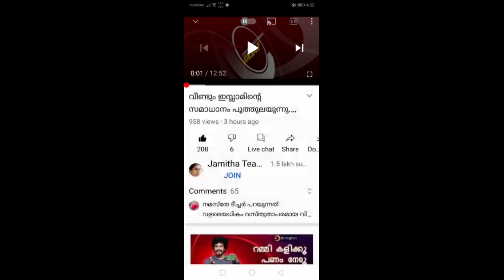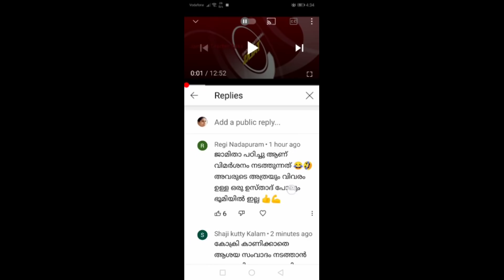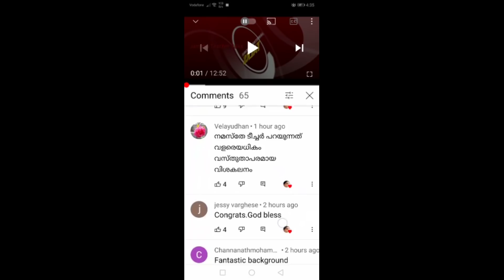രണ്ടു മുസ്‌ലിം സ്ത്രീകളുടെ കമൻ്റുകൾ നിങ്ങളുടെ വിലയിരുത്തലിനു വിടുന്നു :-